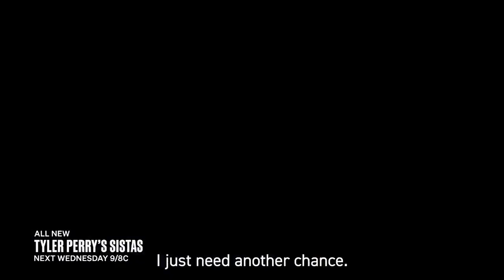FATIMA not playing with SCARY GARY! ANDI is tho!!! | BET SISTAS SEASON 4 EPISODE 7 TRAILER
CAST:
Michael King as Don Bellamy
Skyh Alvester Black as Jacobi